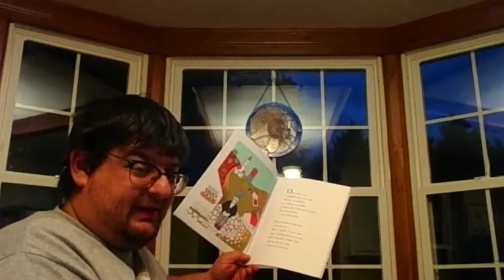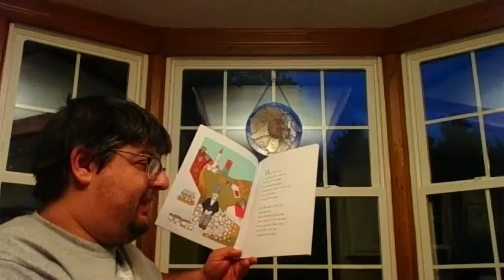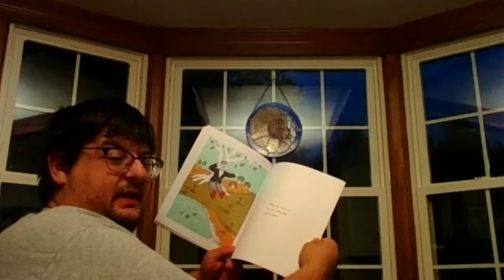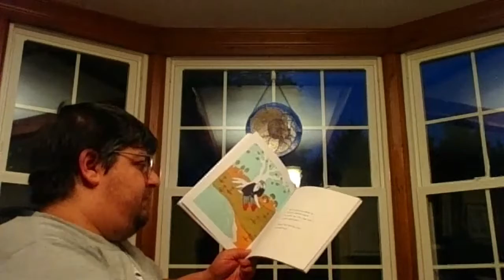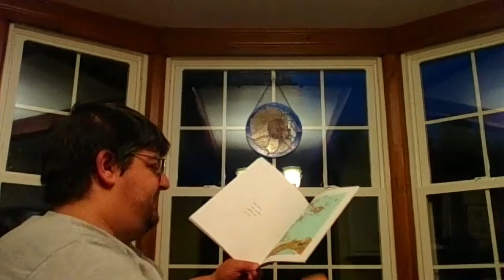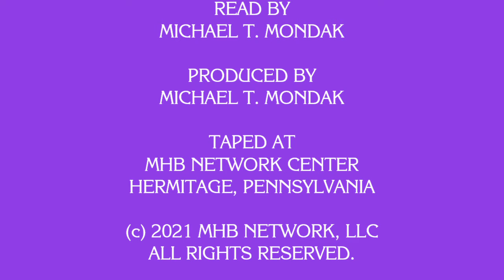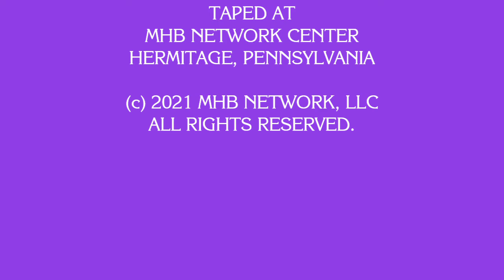Michael T. Mondak Reads Caps For Sale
I read the classic story of Caps For Sale to the children!